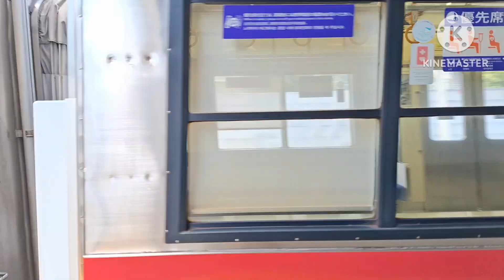bakym 20240725 1080p 12f 20240725 182241 コピー 5